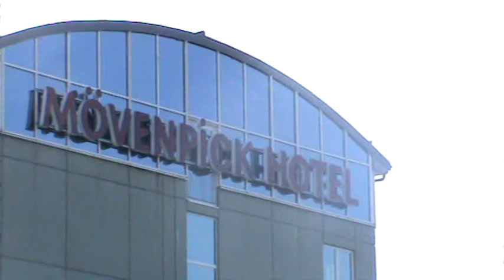Nürnberg Airport Rundfahrt Sunny Cars Holidayparken Moevenpick Hotel 13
Nürnberg Airport Rundfahrt mit Reisebüro Fella TUI TRAVELStar Fella in Hammelburg und Sunny Cars und Holidayparken aus München Moevenpick Hotel Airport Nürnberg Nuremberg Airport (German: Flughafen Nürnberg) (IATA: NUE, ICAO: EDDN) is the international airport of the Franconian metropolitan area of Nuremberg and the second-busiest airport in Bavaria. The airport is ranked 10th among German airports and 87th in Europe. It is also a hub for Air Berlin - Germany's second largest airline. In 2011, about 3.96 million passengers and 107.000 tons of cargo were handled. 1933 wurde der erste Nürnberger Flughafen am Marienberg (heute Volkspark Marienberg) eingeweiht; zuvor diente der heute nicht mehr existierende Flugplatz der Stadt Fürth im Stadtteil Atzenhof als Anbindung. 1943 wurde der Flughafen am Marienberg zerstört. Nach dem Zweiten Weltkrieg wurde von der amerikanischen Besatzungsmacht die Große Straße des ehemaligen Reichsparteitagsgeländes als Start- und Landebahn genutzt.

1955 wurde der Nürnberger Flughafen am derzeitigen Standort errichtet. Er war der erste seit dem Ende des Zweiten Weltkriegs in Deutschland neu erbaute Flughafen. 1960 konnten erstmals mehr als 100.000 Fluggäste pro Jahr am Flughafen Nürnberg begrüßt werden. 1961 wurde die Startbahn zunächst von 1900 auf 2300 Meter verlängert; 1968 schließlich auf die heutige Länge von 2700 Metern.
Erstlandung Boeing 747, "Jumbo Jet"

Die Voraussetzung für den ersten Besuch eines Jumbo-Jets (Boeing 747) am 12. Juli 1970 war damit erfüllt.

Das Ereignis lockte damals 20.000 Schaulustige an. 1977 wurde das Hauptvorfeld erweitert, ein neues Fluggastterminal mit großer Besucherterrasse und Restaurant ersetzte 1981 das bis dahin genutzte Gebäude. Die Millionengrenze bei den Passagierzahlen wird im Dezember 1986 erstmals überschritten.
Luftaufnahme, Mitte der achtziger Jahre

Im Winter 1997/98 nimmt das Drehkreuz der deutschen Fluggesellschaft Air Berlin den regelmäßigen Betrieb am Airport Nürnberg auf. Nach Palma de Mallorca ist der Nürnberger Flughafen heute der zweitwichtigste touristische Umsteigeflughafen von Air Berlin. Gerade in den Wintermonaten von November bis April bündelt die Airline einen Großteil der Passagierströme aus Deutschland zu den Destinationen in Nordafrika und auf die Kanarischen Inseln über Nürnberg. Zu Spitzenzeiten waren bis zu 21 Air Berlin-Flugzeuge gleichzeitig im Drehkreuz Nürnberg im Einsatz. 1999 wurde ein neuer Kontrollturm in Betrieb genommen und die Verlängerung der U-Bahn bis zum Flughafen eröffnet.

Die West- und Norderweiterung der Abflughalle 2 erfolgte im Jahr 2002. Ein Jahr darauf wurde das Cargo-Center CCN 2 nach eineinhalbjähriger Bauzeit mit 6500 m² Lagerfläche und 4600 m² Büroraum eingeweiht. Im Jahr 2005 wurde das Flughafenjubiläum „50 Jahre Airport Nürnberg" mit rund 45.000 Besuchern am Airport Nürnberg gefeiert. 2006 wurde ein neues Ankunfts- und Abflugterminal (Transfer-Control-Terminal) mit einer Geschossfläche von 8500 m² sowie ein neuer Hauptzugang zum Vorfeld (Tor 1) fertig gestellt. Im gleichen Jahr wird die neue vollautomatische Gepäcksortieranlage in Betrieb genommen. Der Airport Nürnberg wurde, seit 2008 jährlich, von den Lesern des Fachmagazins Business Traveller zum „Besten Deutschen Flughafen" gewählt.[2] Auch bei der Qualität des Services belegte der Airport Nürnberg bei einem Vergleich unter den deutschen Flughäfen im Rahmen einer Studie im Auftrag des Nachrichtensenders n-tv den ersten Platz. Der internationale Flughafen Nürnberg gewann dank eines guten Parkplatzangebotes und der freundlichsten E-Mail-Beantwortung.[3] Im Jahr 2008 wurde ebenfalls die Renaturierung des Bucher Landgrabens abgeschlossen.